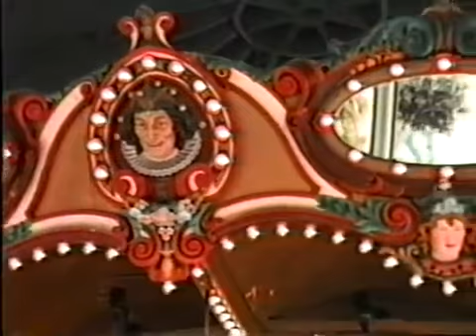Ameri-Go-Round in operation.